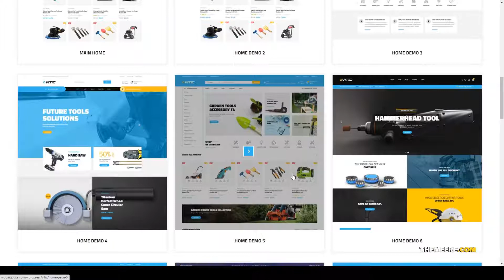Vitic Tools WooCommerce WordPress Theme renovation plumbing Momotani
Columns 4+

 Layout Responsive

 Tags architecture, building, carpentry, construction, dokan, electronics, marketplace, parts tools accessories, plumber, plumbing, remodeling, renovation, shop, store, vendor